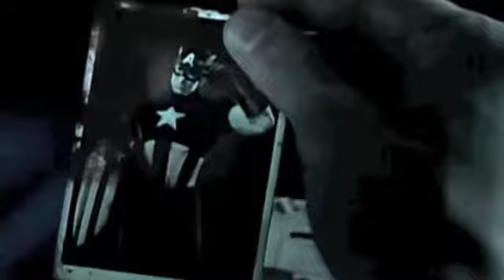no one knows my (name)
Song:  Boston by Augustana
Clips:  The Avengers
Program: iMovie